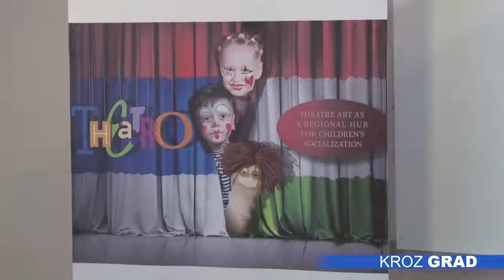Otvarajuća konferencija projekta THEATRO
Otvoreni univerzitet Subotica i Pozorište lutaka Kever Bela iz Segedina održali su otvarajuću konferenciju projekta „Pozorišna umetnost kao regionalno središte za dečju socijalizaciju“ koji se realizuje u okviru Interreg – IPA prekograničnog programa Mađarska – Srbija.

Projekat ima za cilj da razvije pozorišnu umetnost za decu u prekograničnom regionu, uveća broj pozorišne i festivalske publike, a uključuje edukaciju, informisanje, promociju i razmenu iskustva u oblasti pozorišne umetnosti za decu. Deca će imati priliku da se, kroz različite vrste radionica, upoznaju sa lutkarstvom, procesom izrade lutaka i scenografijom.

Projektni partneri su organizatori dva međunarodna festivala pozorišta za decu koji i do sada beleže uspešnu saradnju, a kroz ovaj projekat planira se razmena sadržaja subotičkog i segedinskog festivala. Jedan deo projekta je virtuelni muzej lutaka, koji će uključivati 3D prikaz lutaka iz fundusa pet muzeja pozorišta u prekograničnom regionu.

Projekat je vredan  92.000 evra, od čega Evropska unija sufinansira oko 80.000 evra.